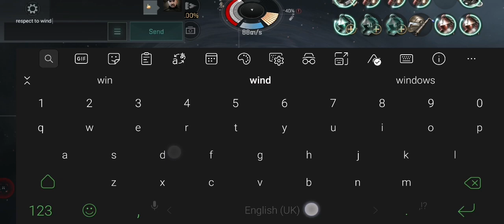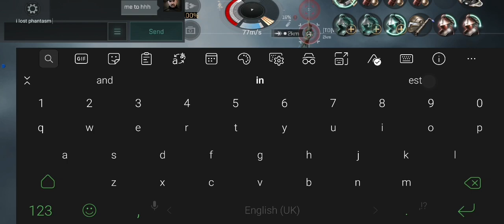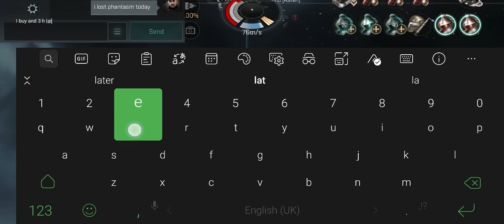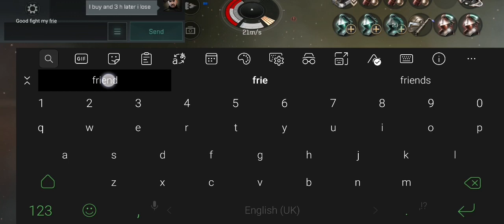Eve Echoes Abaddon vs Raven